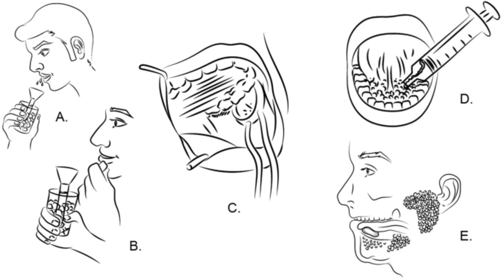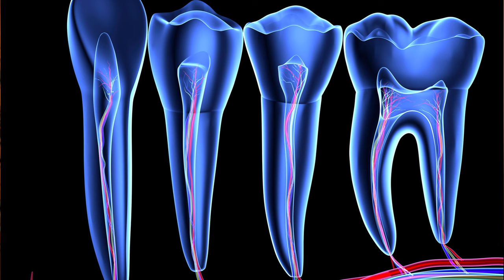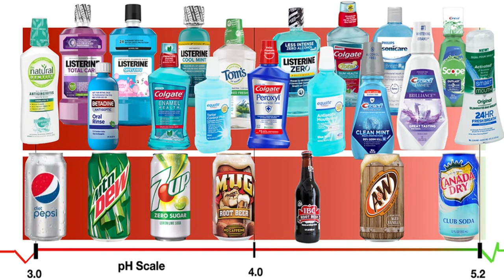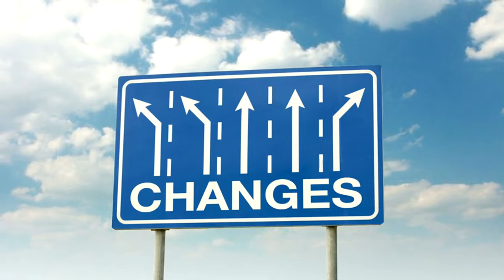🚨 STEM CELL Breakthrough: Dr. Phillips Reveals How to REGROW Teeth & STOP Tartar Forever 🦷✨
📚 Dr. Phillips Books
Mouth Care Comes Clean: Breakthrough Strategies to Stop Cavities and Heal Gum Disease Naturally
Kiss Your Dentist Goodbye: A Do-It-Yourself Mouth Care System for Healthy, Clean Gums and Teeth
Kiss Your Dentist Goodbye

Welcome to an exciting and transformative episode where Dr. Ellie Phillips shares her revolutionary insights to regrow teeth and stop tartar buildup forever! Is stem cells the key? If you’ve ever struggled with dental issues like receding gums, tooth decay, or persistent tartar, this video is a must-watch. Dr. Phillips, a leading expert in holistic and advanced dental care, unveils groundbreaking methods that can potentially change the way we approach oral health.

Dr. Phillips emphasizes a holistic approach to oral care. This includes:

Natural Remedies: Incorporate natural remedies and ingredients that support dental health and prevent tartar.

Overall Wellness: Understand how maintaining overall health can contribute to a healthier mouth and prevent dental issues.

TIMESTAMPS
00:00 Whiten Teeth Without Ruining Them
20:28 Remove and Prevent Tartar at Home
27:05 Join the Dr. Ellie Phillips Club